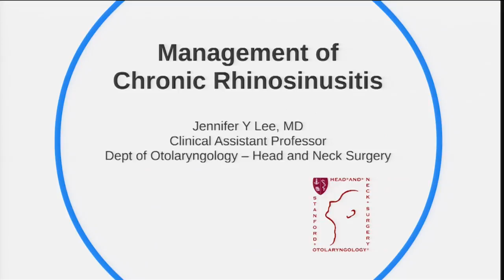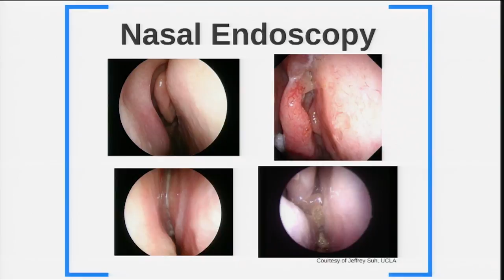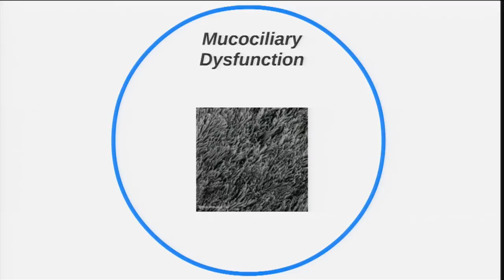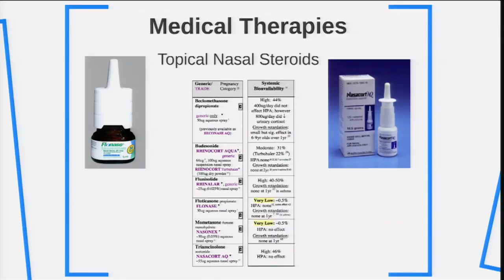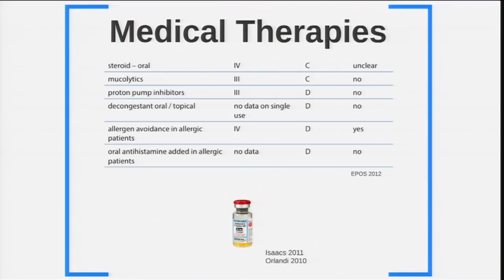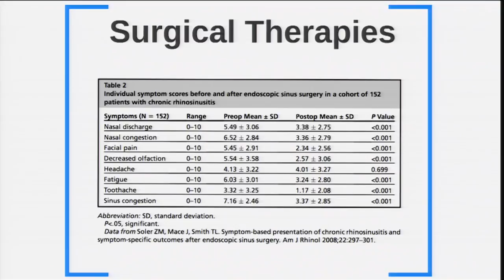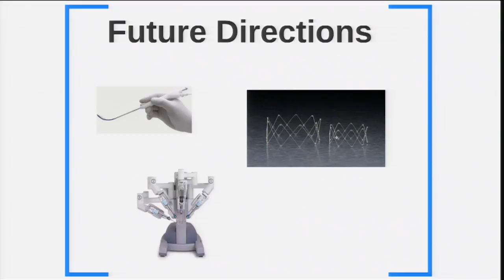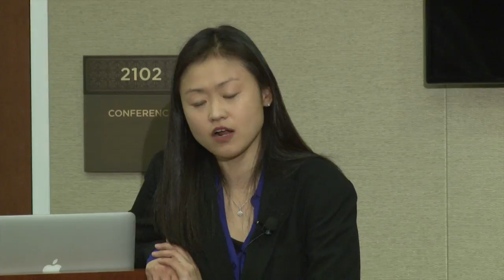Management of Chronic Rhinosinusitis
Nasal and sinus problems are among the most common health conditions for which patients seek medical attention. Rhinosinusitis is the number one self-reported chronic health condition in the United States, affecting between 30 and 40 million people each year. This talk explored current evidence-based updates on the medical and surgical management of chronic rhinosinusitis.

Speaker: Jennifer Y. Lee, MD